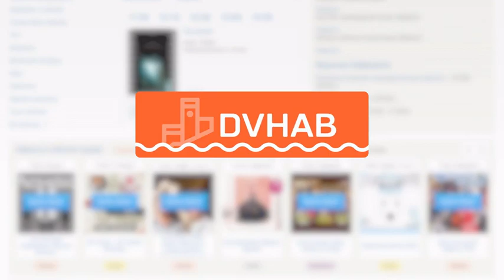Все ради зрелищ: хабаровчане приехали смотреть парад Победы воочию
В городе проходит парад Победы. Посмотреть его собрались сотни жителей Хабаровска. Многие пришли семьями или с друзьями. Их не остановили ни дождь, ни страх подцепить коронавирус.